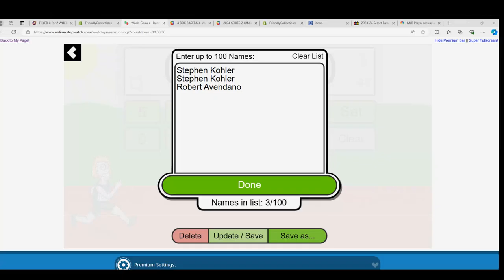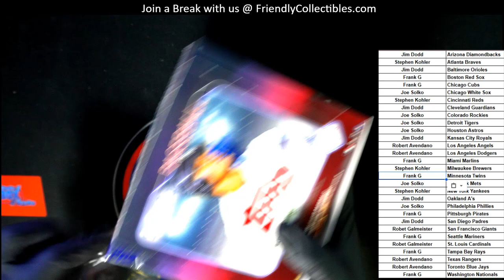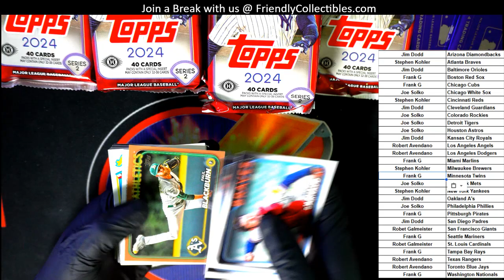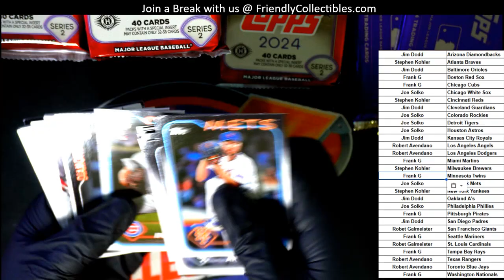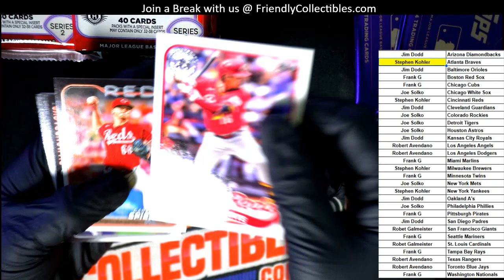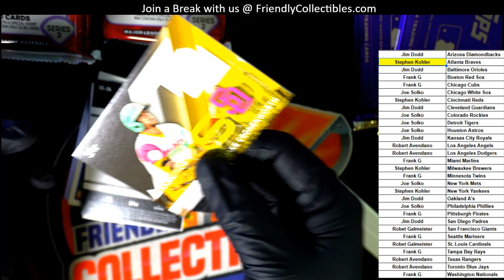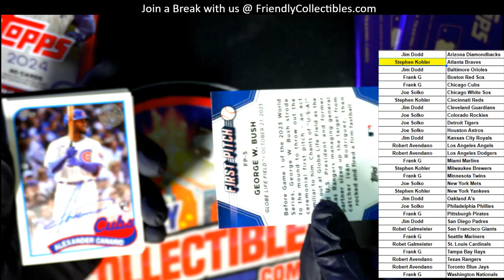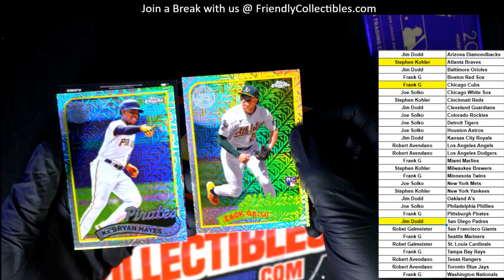2024 Topps Series 2 Baseball Jumbo Box ID 24S2JUMBO322